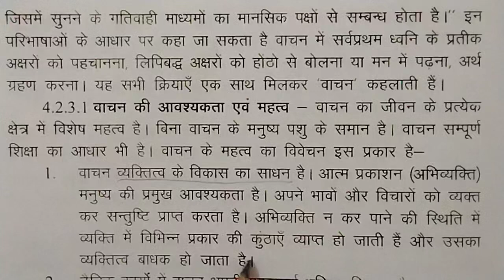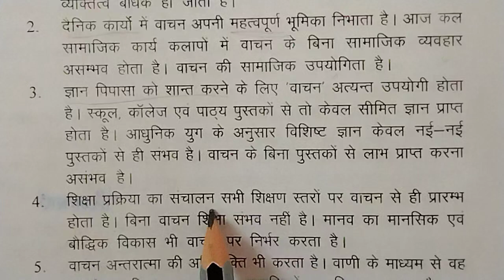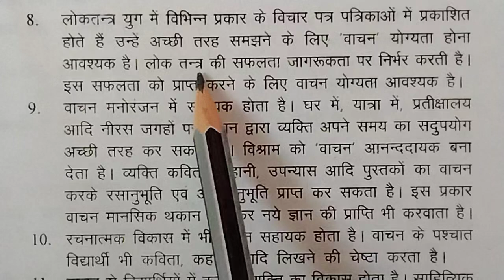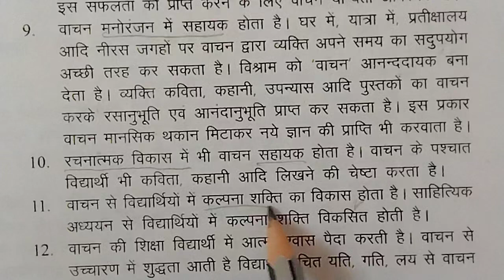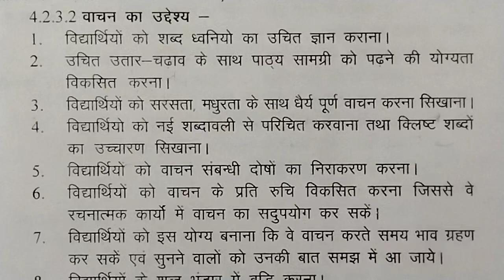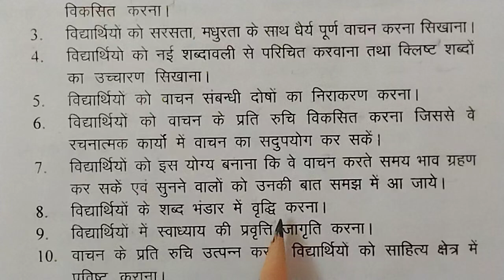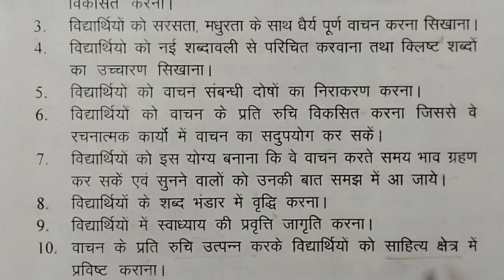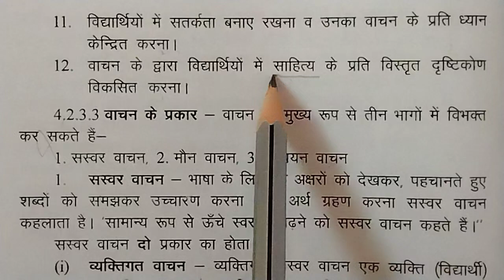वाचन कौशल : अर्थ, परिभाषा, महत्व एवं उद्देश्य // हिंदी शिक्षण // बी. एड. सेमेस्टर 2